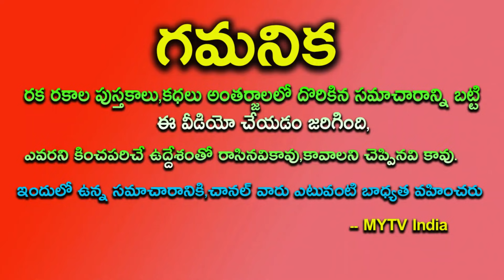మేష రాశి వారికి మహ శివరాత్రి నుంచి ఏం జరగుతుందో తెలిస్తే ఎగిరి గంతేస్తారు || Mesha Rashi